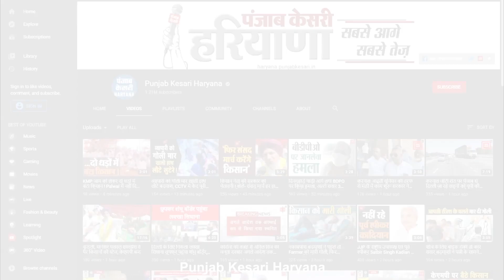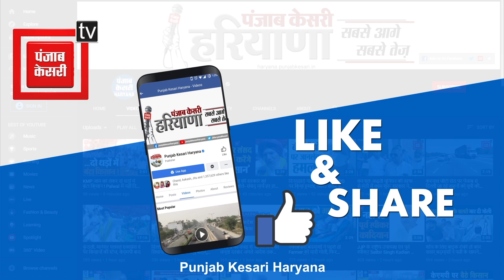पार्षद सुखबीर सिंह ने दी स्वतंत्रता दिवस की बधाई, क्या अपील की सुनिए